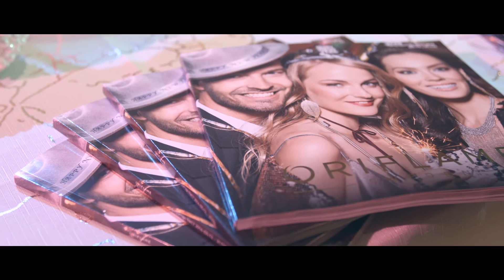13.12.2016 შვედური საახალწლო დღესასწაული "ლუსია"